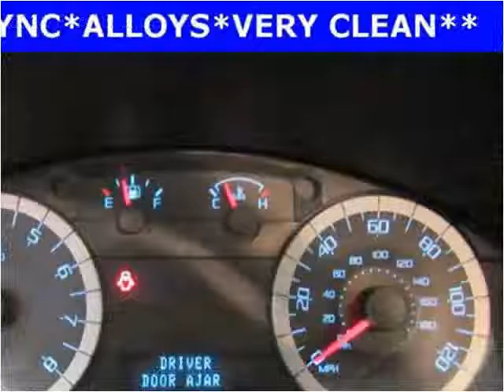2011 Ford Escape Used Cars Manassas VA